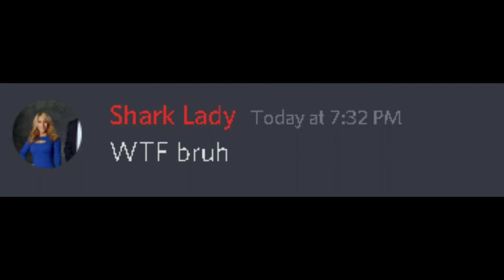Shark Tank Weird Business Deals